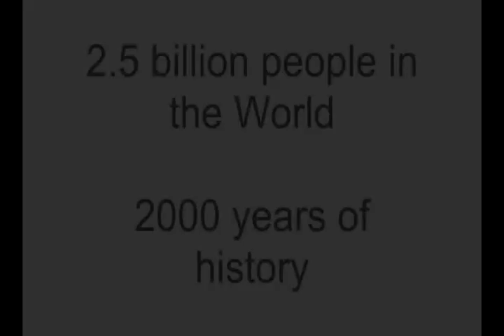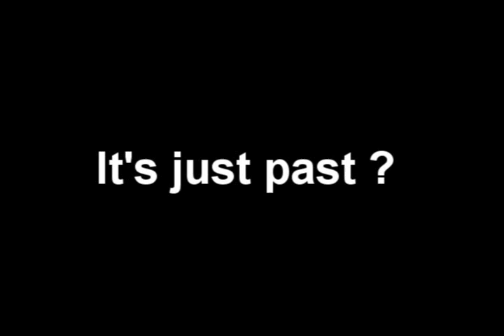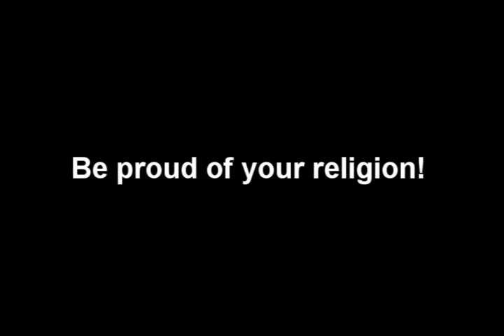Power of Christianity. Be proud of your religion!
Secularization Stop! Be proud of your religion!